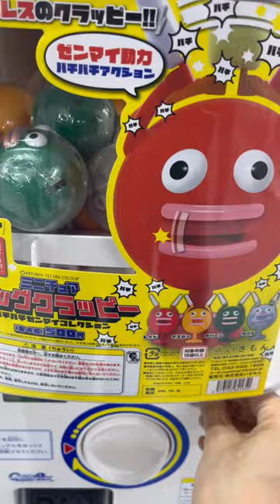Clap Clockwork Toy Robbot Miniature Big Clappy Gacha Machine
Clap Clockwork Toy Robbot 'Miniature Big Clappy' Gacha.